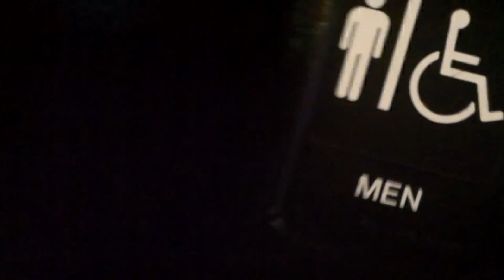My review of the Lego movie and also check out mark allen channel I mentioned him also in this video